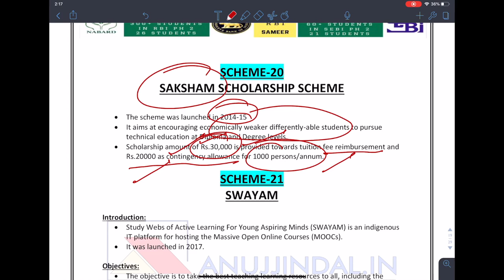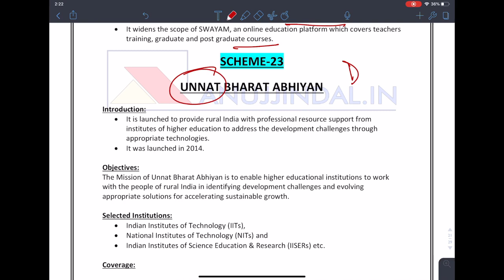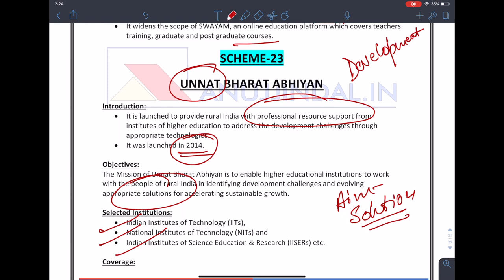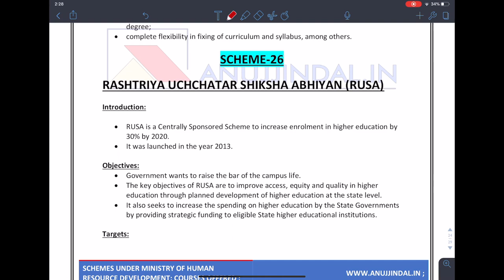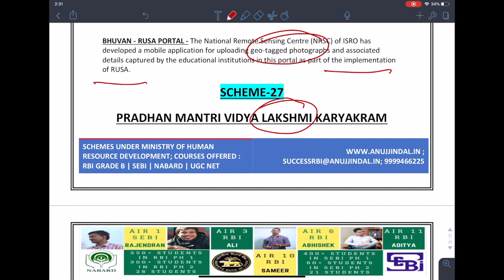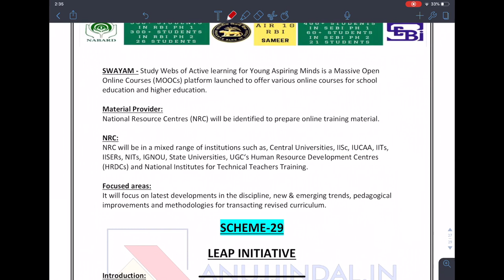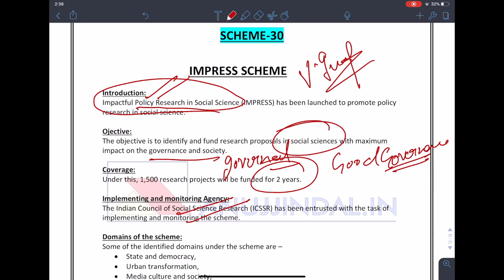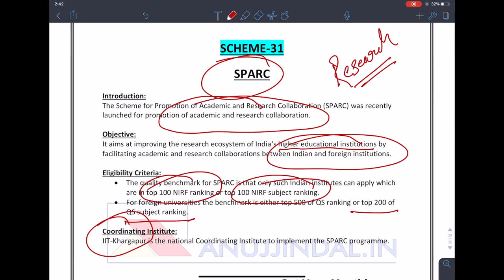Government Schemes | Part 3 | Higher Education | UGC NET Paper 1 December 2019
In this video of Government Schemes Part 3, we have covered some of the most important Government Schemes undertaken in the Higher Education Sector and it is very likely that the questions shall be asked from them based on past trends. These are extremely important for UGC NET December 2019 Examination. So, watch the video till the end.

OUR COURSES:⠀